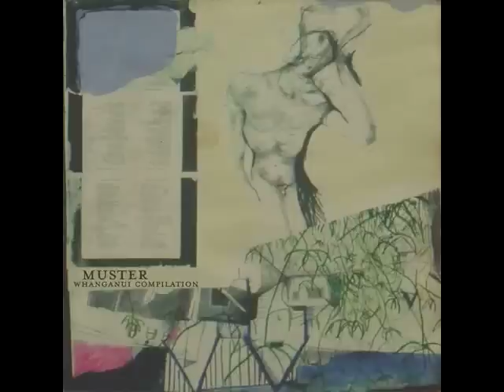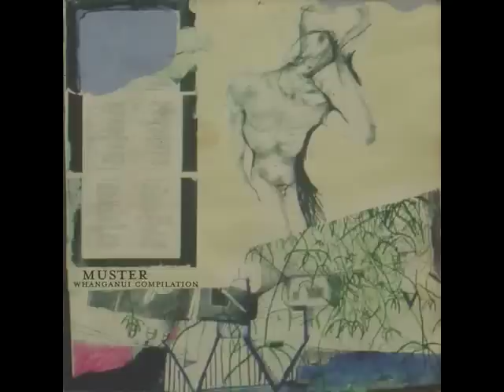Muflar - Green Coloured Grey